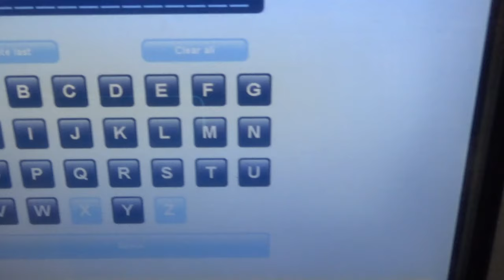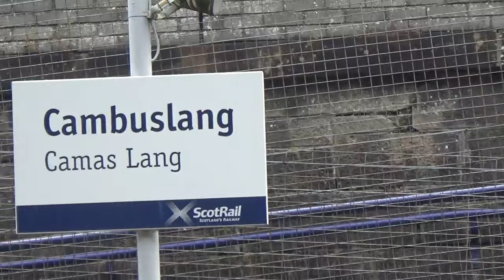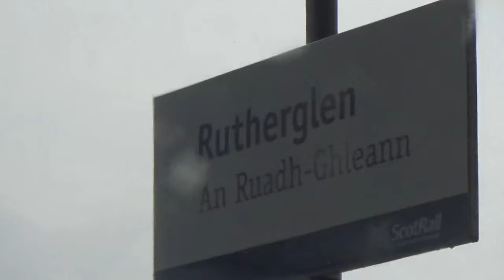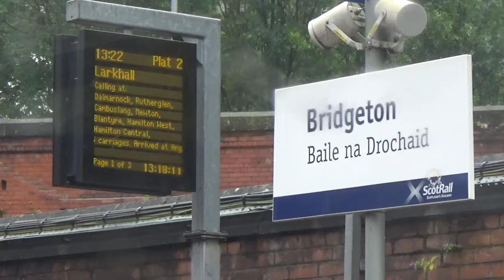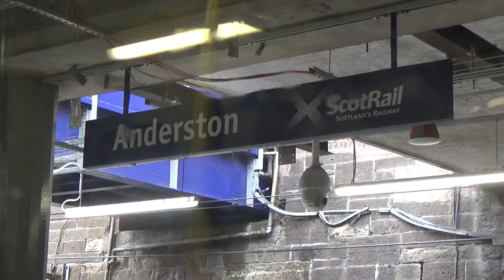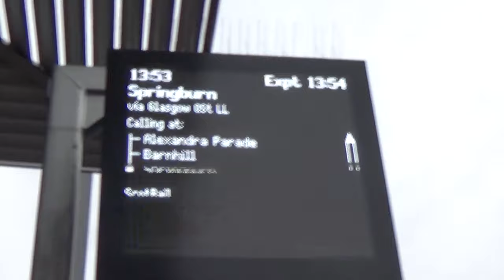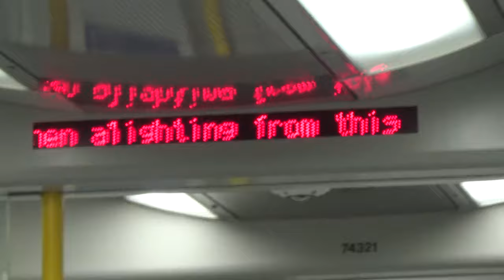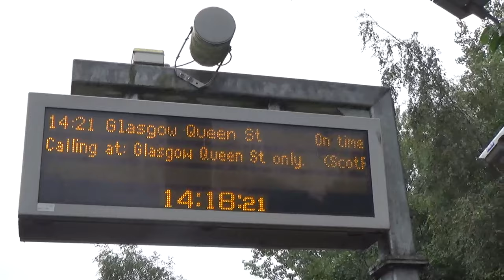Going from Glasgow Central to Glasgow Queen Street with Scotrail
This is something I thought of when it comes to Glasgow's 2 main stations Central & Queen Street. By going from and to Central and Queen Street. Was quite interesting.
I love visiting Glasgow, but I don't have luck as It's always raining there.